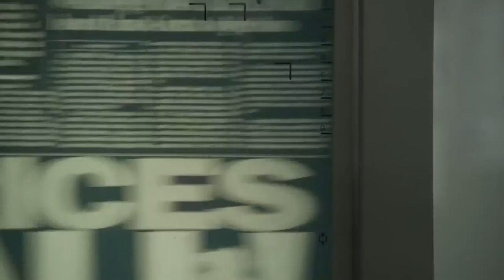Oscars predictions - 360fm